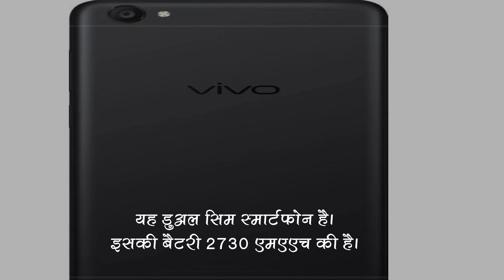शानदार स्मार्टफोन Vivo Y55S पर भारी छूट, मौका न जानें दे | समाचार नामा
स्मार्टफोन निर्माता कंपनी वीवो ने अपने स्मार्टफोन Y55S पर 2,500 रूपये की छूट दे रही है।अधिक जानकारी के लिए दिया गया लिंक खोलें